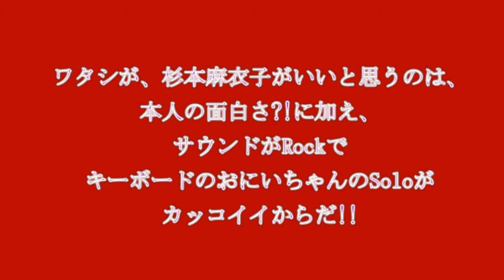school girl れもん☆パン 杉本麻衣子 わかるわかる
jetjetjet5 は共有ビデオファイルです。